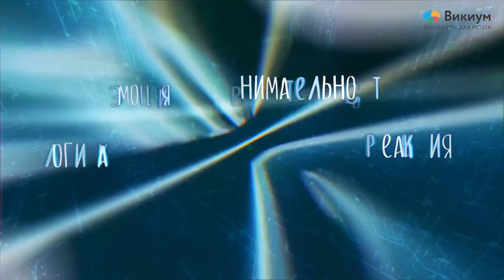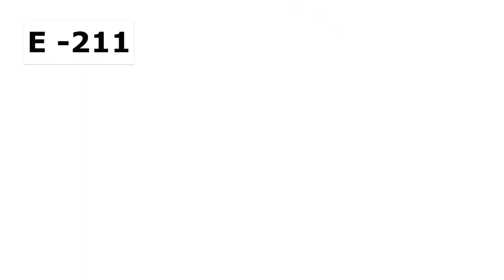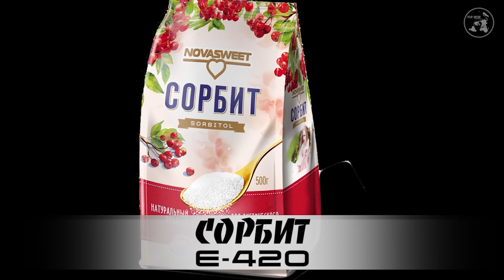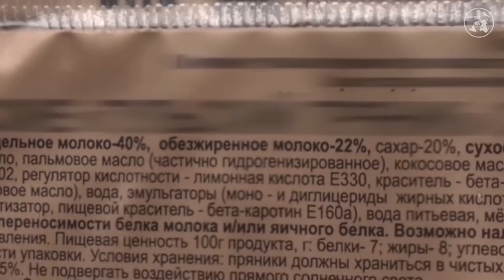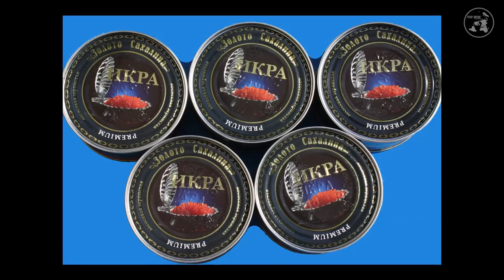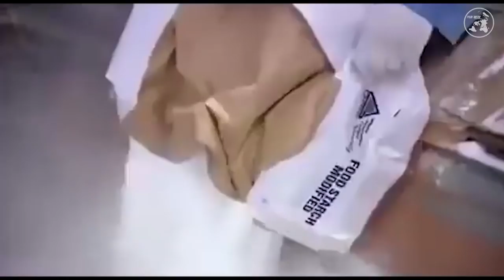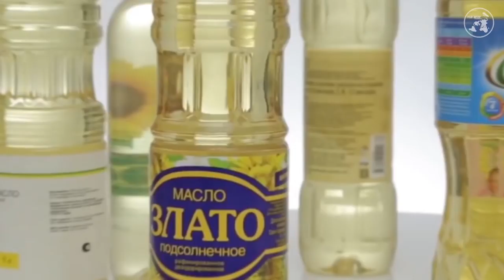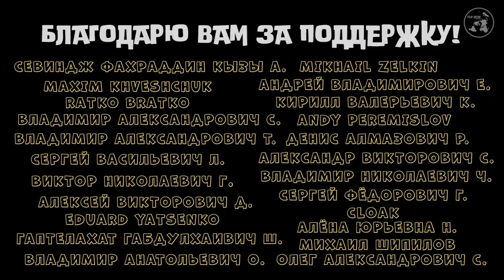НИКОГДА НЕ ЕШЬ ЭТО!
В видео использованы фрагменты из фильмов:
"Бриллиантовая рука"
"Бойцовский клуб"
"Претворись моей женой"
"Догма"
"Человек с бульвара Капуцинов"
"Миллион лет до нашей эры"